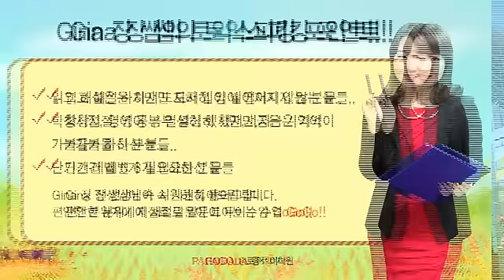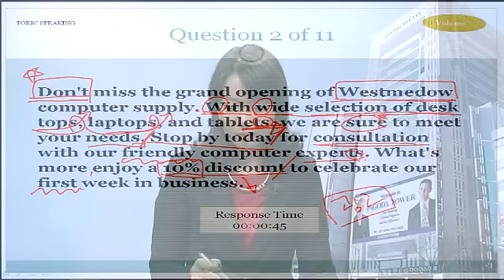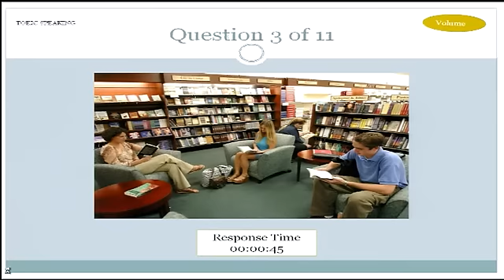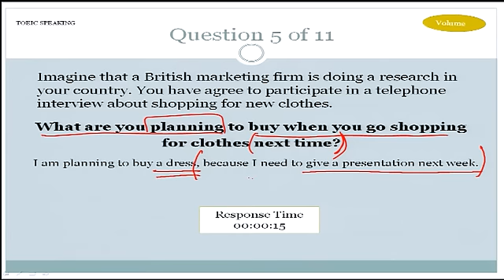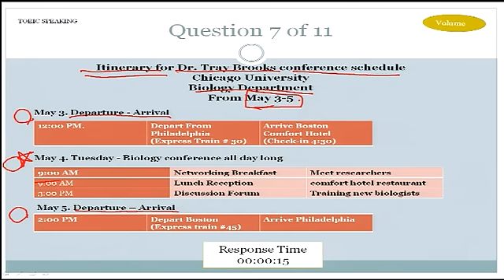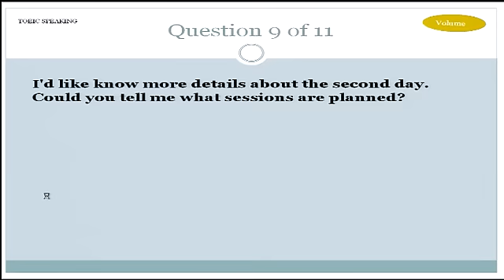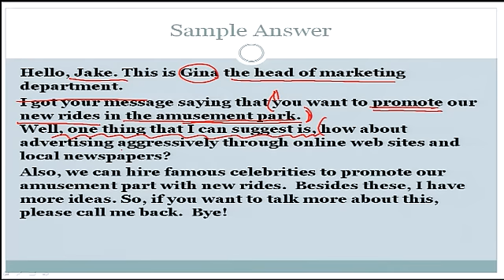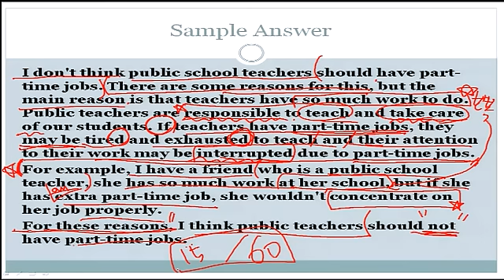2012년 10월 시험대비 유형 총정리_Gina장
시험대비 유형 총정리_Gina장입니다